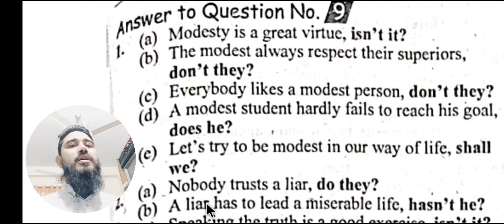SSC Tag Questions :Dhaka Board 2023